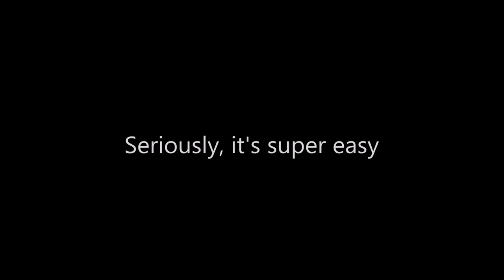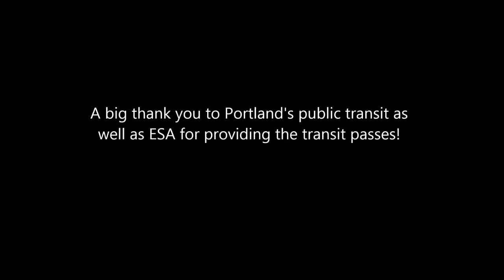Tips for Getting around Portland during Entomology 2014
Portland, Oregon has multiple methods of getting around the city. The popular and easy public transit system is great, and attendees of Entomology 2014 will get FREE PASSES to ride around the city. In this video, Megan Ayers, an MS student in at Virginia Commonwealth University, explains how.